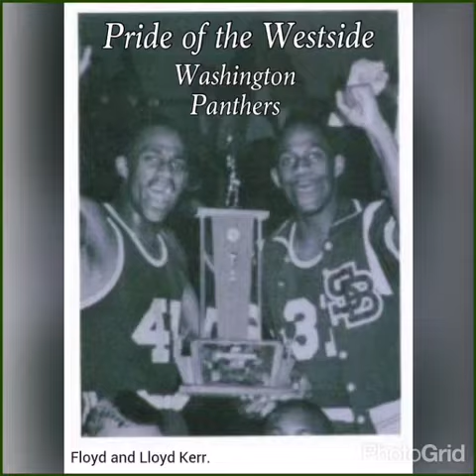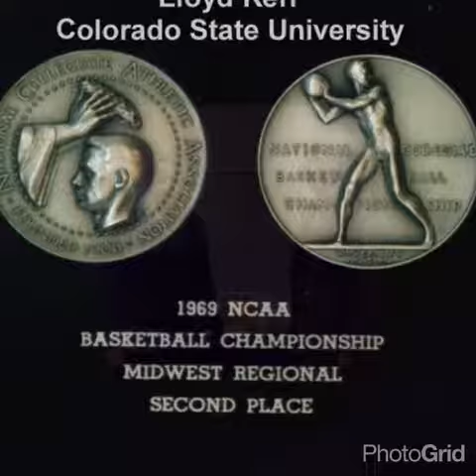HAPPY BIRTHDAY POP! We love you!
Happy Birthday to the Kerr Twins!
Floyd & Lloyd Pride of the Westside!
South Bend, IN. from Lloyd Jr., Schin,
Chloe', and Maggie!